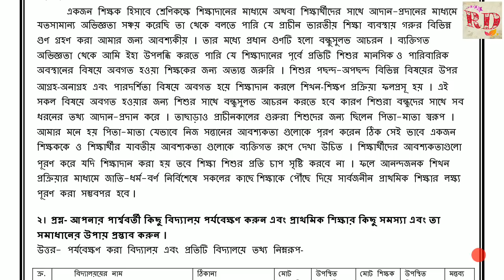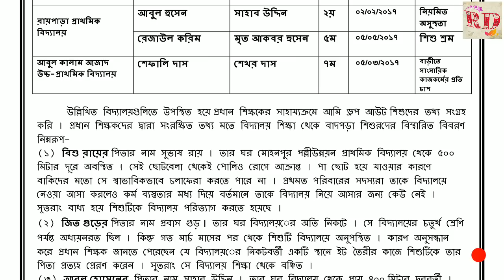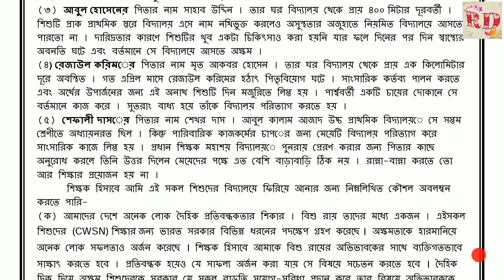298. NIOS D.El.Ed, "SOLVED" ASSIGNMENT 501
Sharing Knowledge is Good